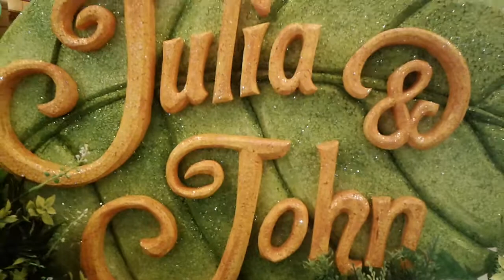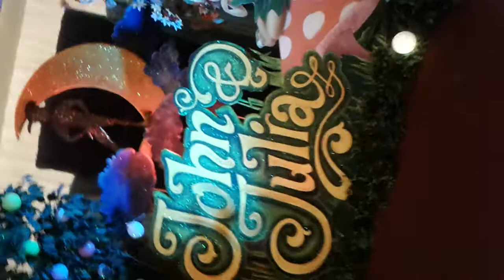party ideas/ tinkerbel peter pan themed party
party ideas/ childrens party